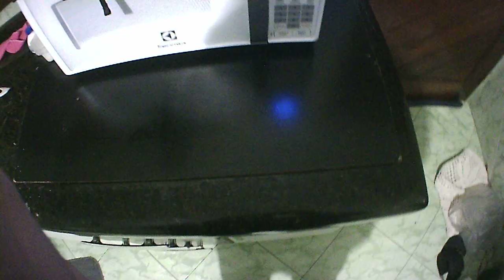motovlog saindo de casa